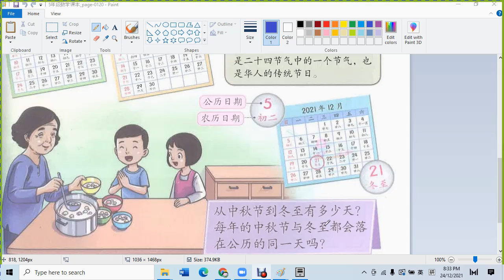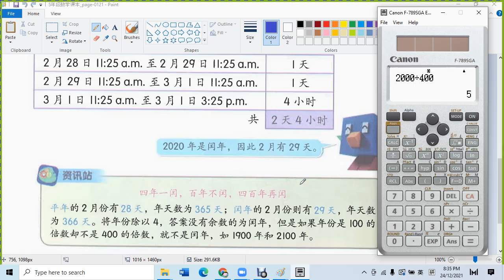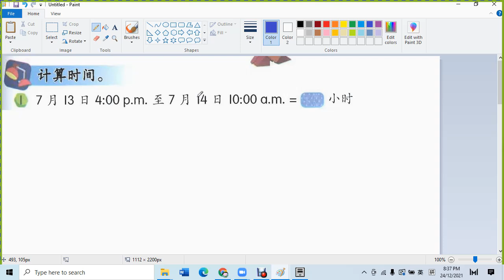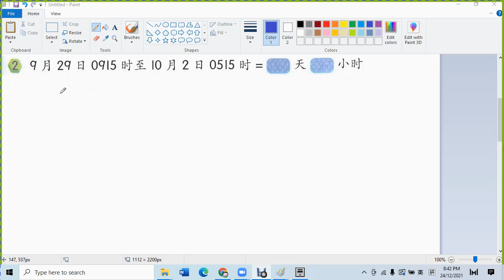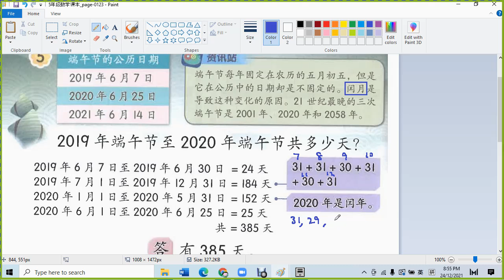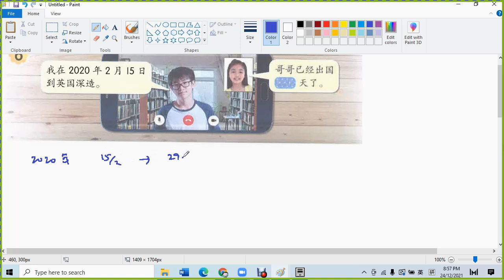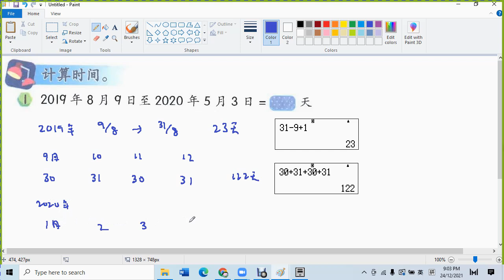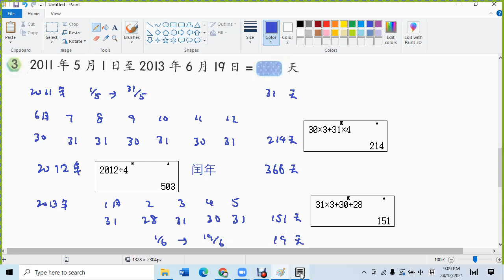五年级 单元4 时间与时刻 课本pg 115 - pg 118